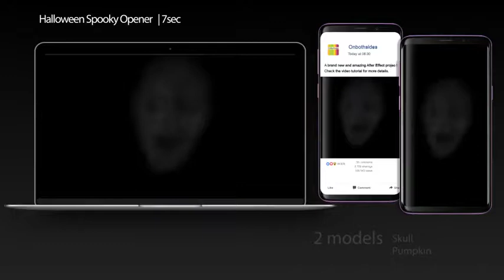Halloween Spooky Opener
Halloween Spooky Opener is a scary looking After Effects template that uses a stylish combination of effects to reveal your media. This template contains 3 different aspect ratios. They’re so easy to use, simply edit the text, adjust the scene, drag and drop in your new media and hit render. You can choose between a skull and a pumpkin. Impress your audience with this dark and dynamically animated AE template.